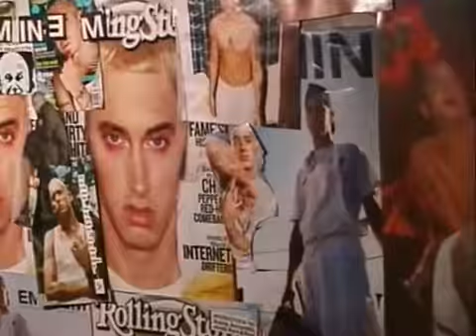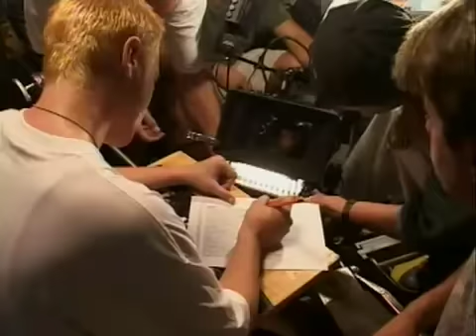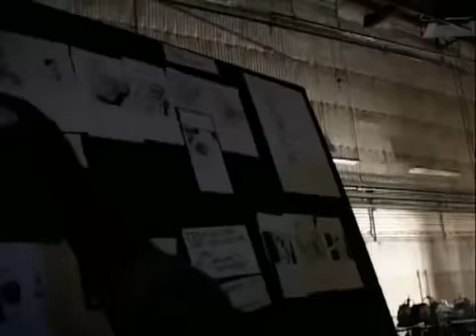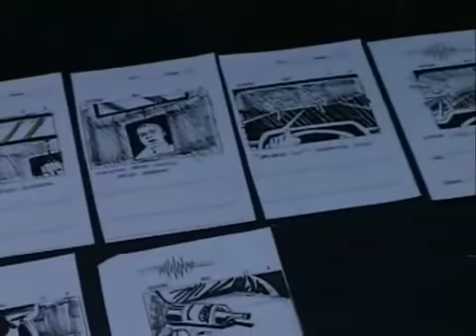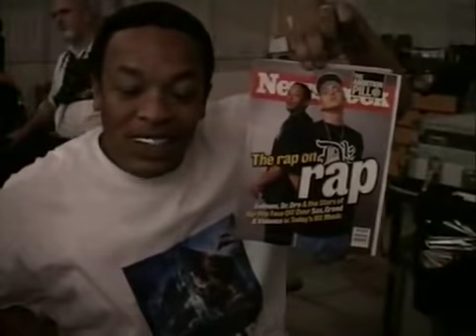The Making Of 'Stan'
The making of the music video stan.